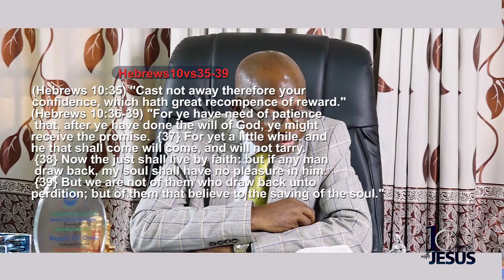10 Mins with Jesus (Topic: Yet a Little While) - Pastor Jimi Ajibada (PICR Rccg Region 22 Ondo).